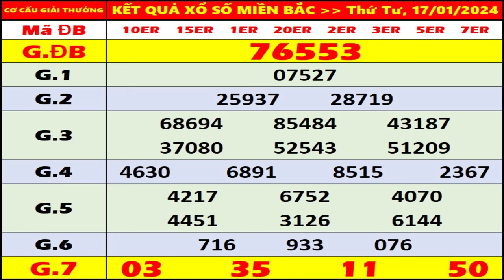KQXS MIền Bắc hôm nay thứ 4 ngày 17/1/2024 - KQXS Bắc Ninh - XS Miền Bắc - XSMB - KQXSMB - XSBN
- Thứ 2: Xổ số kiến thiết Hà Nội ( xshn )
- Thứ 3: Xổ số kiến thiết Quảng Ninh ( xsqn)
- Thứ 4: Xổ số kiến thiết Bắc Ninh (xsbn)
- Thứ 5: Xổ số kiến thiết Hà Nội ( xshn )
- Thứ 6: Xổ số kiến thiết Hải Phòng ( xshp)
- Thứ 7: Xổ số kiến thiết Nam Định (xsnd)
- Chủ Nhật: Xổ số kiến thiết Thái Bình ( xstb)